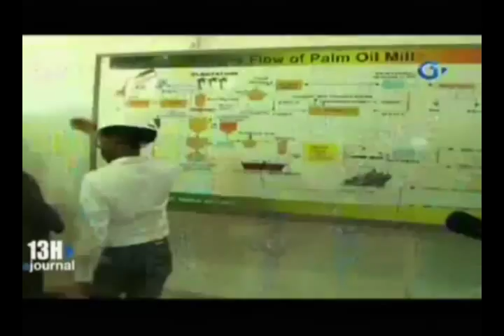RTG / Le Chef de l’Etat Ali Bongo a été accueilli par les autorités et la population de Mouilla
Le Chef de l’Etat Ali Bongo a été accueilli par les autorités et la population de Mouilla